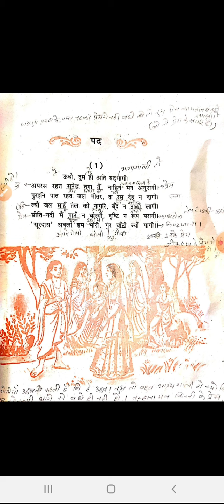Class 10 Hindi by Nagendra yadav sir